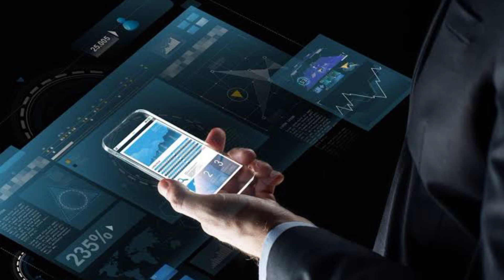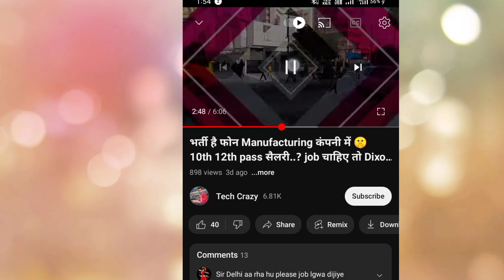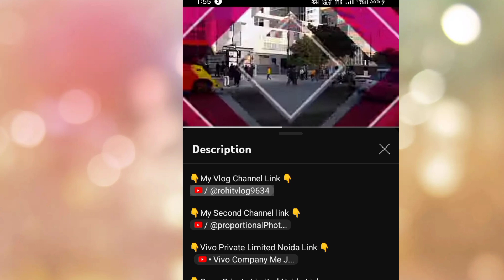5 बड़ी कंपनी में बंपर भर्ती🔥Urgent Requirement है boy's एंड Girl' 10th 12th Pass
Tech Crazy me Aap Sabhi logo Ka Swagat hai i Hop Ki Aap Sab Badhiya honge 🤗🤗

ITI Job With Original Documents Silayi Karigar Noida me job 2023 ITI jab in Noida HCI Technologie Bharti 17th october Greater Noida ITI Vacancy 2023 Export company Export Press Man Salery Job vacancy Job Tech Crazy karna huwa Asan 12th Pass Job Vacancy Noukari Noida Khy Job 2023 Greater Noida girl jobs Video Stiching Workers Job in Noida Jobs Vacancy hai Jobs Noida Jobs Tech Crazy video New LatestJobs Job kaise milta hai Karigar Requirements Stiching Karigar Noida Noida me Jobs Interview jobtoday Bpo